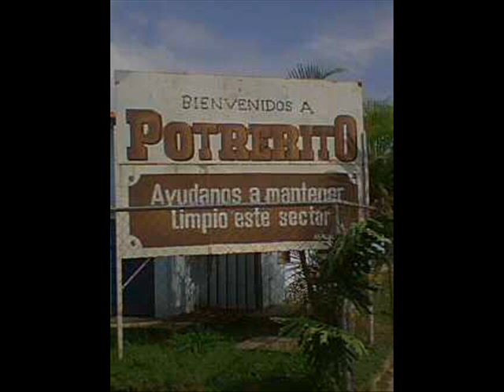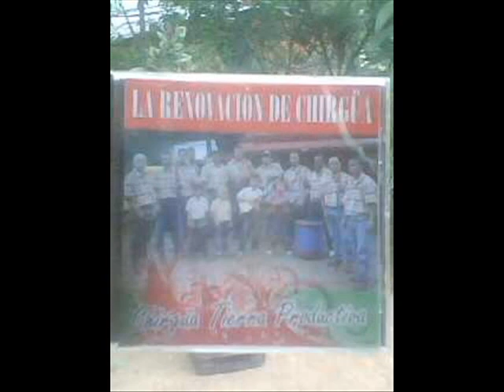QUE BONITOS SON LOS NIÑOS - RENOVACIÓN DE CHIRGUA - EXPERIENCIA ULTRA REAL